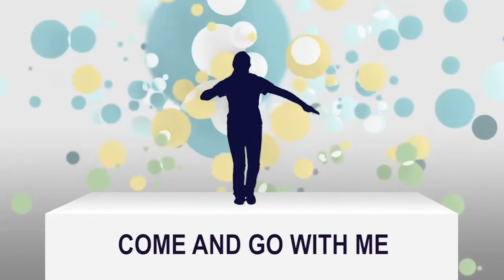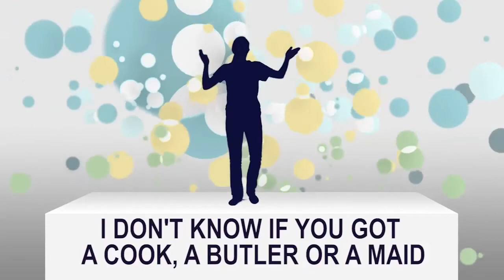Running The Race Of Life Bible Lesson Sunday School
Have you been in a race before ? It’s tricky and takes preparation! Let’s see what God’s Word has to say about races!